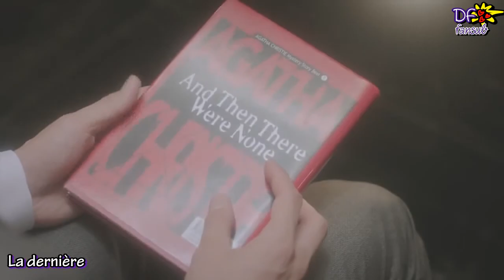Youme - Last one (Feat. Joosuc) VOSTFR